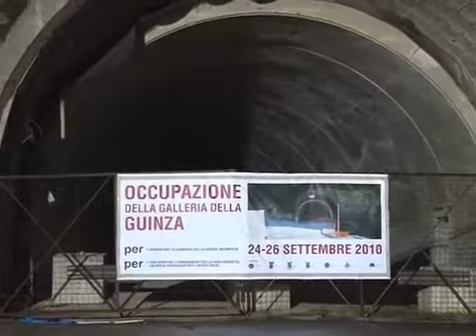vasai protesta guinza